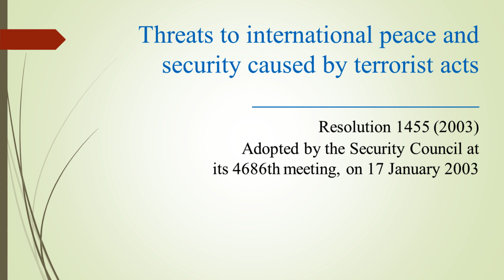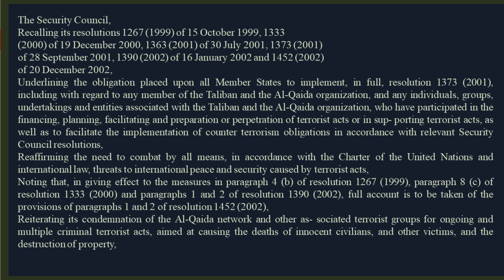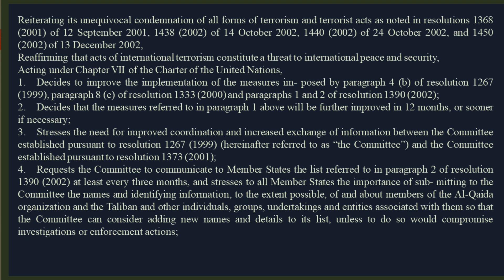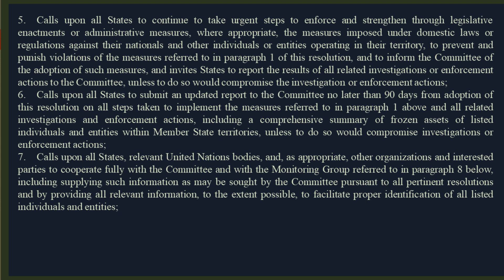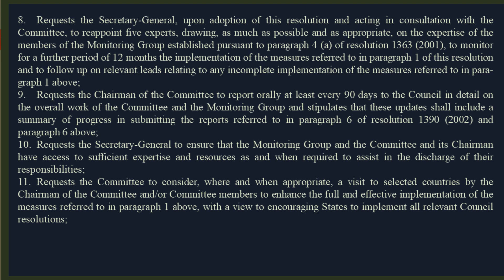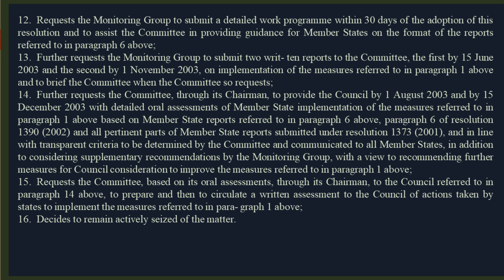Threats to international peace and security caused by terrorist acts (Resolution 1455/2003)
Threats to international peace and security caused by terrorist acts
Adopted by the Security Council at its 4686th meeting, on 17 January 2003
The Security Council,
Recalling its resolutions 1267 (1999) of 15 October 1999, 1333
(2000) of 19 December 2000, 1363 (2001) of 30 July 2001, 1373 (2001)
of 28 September 2001, 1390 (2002) of 16 January 2002 and 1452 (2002)
of 20 December 2002,
Underlining the obligation placed upon all Member States to implement, in full, resolution 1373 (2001), including with regard to any member of the Taliban and the Al-Qaida organization, and any individuals, groups, undertakings and entities associated with the Taliban and the Al-Qaida organization, who have participated in the financing, planning, facilitating and preparation or perpetration of terrorist acts or in sup- porting terrorist acts, as well as to facilitate the implementation of counter terrorism obligations in accordance with relevant Security Council resolutions,
Reaffirming the need to combat by all means, in accordance with the Charter of the United Nations and international law, threats to international peace and security caused by terrorist acts,
Noting that, in giving effect to the measures in paragraph 4 (b) of resolution 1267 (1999), paragraph 8 (c) of resolution 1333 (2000) and paragraphs 1 and 2 of resolution 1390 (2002), full account is to be taken of the provisions of paragraphs 1 and 2 of resolution 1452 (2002),
Reiterating its condemnation of the Al-Qaida network and other as- sociated terrorist groups for ongoing and multiple criminal terrorist acts, aimed at causing the deaths of innocent civilians, and other victims, and the destruction of property,
Reiterating its unequivocal condemnation of all forms of terrorism and terrorist acts as noted in resolutions 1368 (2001) of 12 September 2001, 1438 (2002) of 14 October 2002, 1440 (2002) of 24 October 2002, and 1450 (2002) of 13 December 2002,
Reaffirming that acts of international terrorism constitute a threat to international peace and security,
Acting under Chapter VII of the Charter of the United Nations,
1. Decides to improve the implementation of the measures im- posed by paragraph 4 (b) of resolution 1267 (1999), paragraph 8 (c) of resolution 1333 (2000) and paragraphs 1 and 2 of resolution 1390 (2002);
2. Decides that the measures referred to in paragraph 1 above will be further improved in 12 months, or sooner if necessary;
3. Stresses the need for improved coordination and increased exchange of information between the Committee established pursuant to resolution 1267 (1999) (hereinafter referred to as “the Committee”) and the Committee established pursuant to resolution 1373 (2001);
4. Requests the Committee to communicate to Member States the list referred to in paragraph 2 of resolution 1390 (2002) at least every three months, and stresses to all Member States the importance of sub- mitting to the Committee the names and identifying information, to the extent possible, of and about members of the Al-Qaida organization and the Taliban and other individuals, groups, undertakings and entities associated with them so that the Committee can consider adding new names and details to its list, unless to do so would compromise investigations or enforcement actions;
5. Calls upon all States to continue to take urgent steps to enforce and strengthen through legislative enactments or administrative measures, where appropriate, the measures imposed under domestic laws or regulations against their nationals and other individuals or entities operating in their territory, to prevent and punish violations of the measures referred to in paragraph 1 of this resolution, and to inform the Committee of the adoption of such measures, and invites States to report the results of all related investigations or enforcement actions to the Committee, unless to do so would compromise the investigation or enforcement actions;
6. Calls upon all States to submit an updated report to the Committee no later than 90 days from adoption of this resolution on all steps taken to implement the measures referred to in paragraph 1 above and all related investigations and enforcement actions, including a comprehensive summary of frozen assets of listed individuals and entities within Member State territories, unless to do so would compromise investigations or enforcement actions;